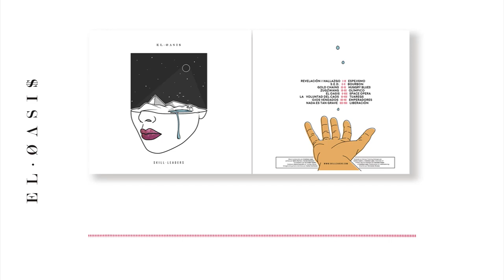05 Skillleaders - El Oasis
Music video by Skillleaders, performing ''El Oasis''' [Audio] from their second LP ''El Oasis''. (c) 2015 Skillleaders, Mars Music.

facebook.es/skillleaders
instagram.es/skillleaders
twitter.es/skillleaders